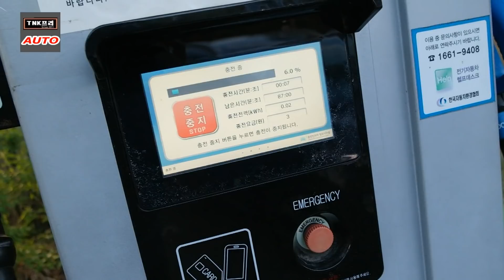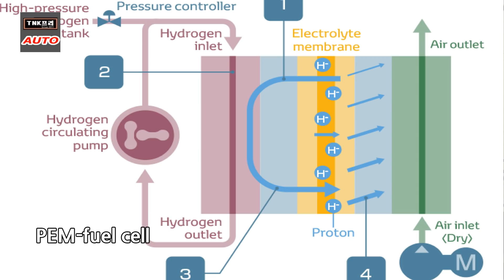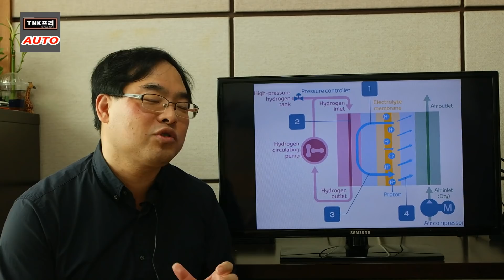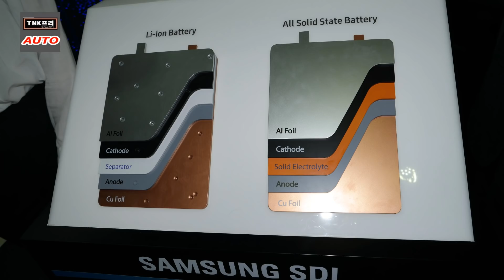수소차 vs 전기차 ( BEV vs FCEV)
전기차와 함께 수소차도 점차 그 세력을 확장하고 있는데요. 전기차와 수소차의 차이에 대해서 잠시 알아보았습니다.